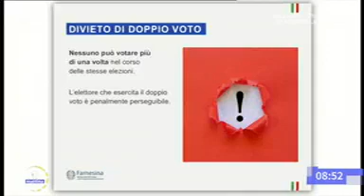Intervento del DG per gli italiani all'estero Luigi Maria Vignali sulle elezioni europee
Quali sono le regole e i requisiti per votare all’estero?
A UnoMattina il Direttore Generale per gli italiani all’estero, Luigi Maria Vignali, spiega l’impegno delle rete Farnesina in occasione delle elezioni europee 2019.